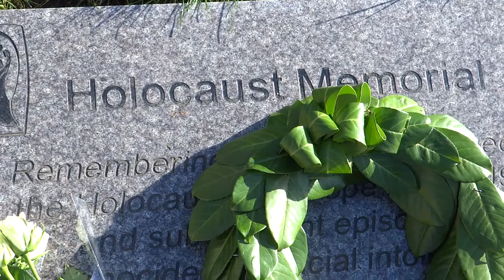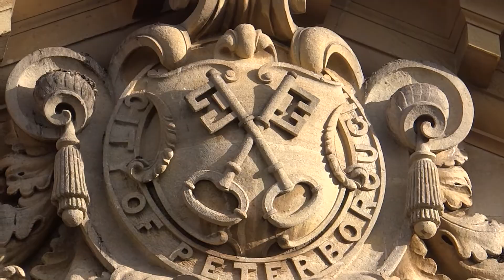GREAT BRITAIN: PETERBOROUGH (Cambridgeshire, England, UK)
Peterborough is a cathedral city and unitary authority area in the East of England. Situated 75 miles (121 km) north of London, the city stands on the River Nene which flows into the North Sea approximately 30 miles (48 km) to the north-east.

Human settlement in the area began before the Bronze Age, as can be seen at the Flag Fen archaeological site to the east of the current city centre also with evidence of Roman occupation. The Anglo-Saxon period saw the establishment of a monastery, Medeshamstede, which later became Peterborough Catherdal (Early English Gothic West Front).

Питерборо — промышленный город в церемониальном графстве Кембриджшир Англии, образует унитарную единицу со статусом сити Сити-оф-Питерборо.
Город расположен в 120 км к северу от Лондона, на реке Нин. Население превышает 180 тысяч человек.

От Питерборо происходит название археологической культуры Питерборо — охотников и собирателей, длительное время сосуществовавшей в Англии с более высокоразвитыми земледельцами, прибывшими из континентальной Европы. Невдалеке от Питерборо находится археологический памятник Флэг-Фен — хорошо сохранившееся деревянное здание X в. до н. э.

Город расположен в болотистой местности Зе-Фенс, которая с XVII века планомерно осушалась. Он сильно вырос в эпоху промышленной революции в связи с тем, что через него прошла железная дорога из Лондона на Эдинбург. С этим связано расположение в округе крупных складских помещений и предприятий по производству стройматериалов.
Над городом вздымается силуэт средневекового собора св. Петра. Он был заложен в 1138 году в нормандском стиле и выстроен за 120 лет; впоследствии фасады частично перестраивались. В соборе находится резной камень Гедды 1200-летней давности и гробница королевы Екатерины Арагонской. Также сохранилась церковь св. Иоанна (1407).

В сентябре 2001 года группа мусульман совершила нападение на местного жителя Росса Паркера. От полученных ножевых травм и увечий нанесенных молотком последний скончался.

В марте 2013 года Джоанна Деннехи совершила здесь ряд убийств, зарезав насмерть троих и ранив двоих человек.

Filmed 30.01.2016